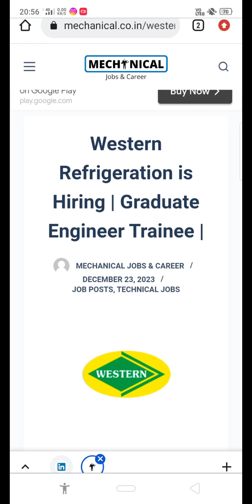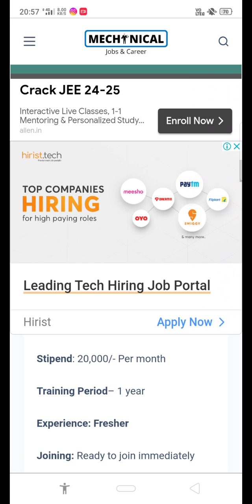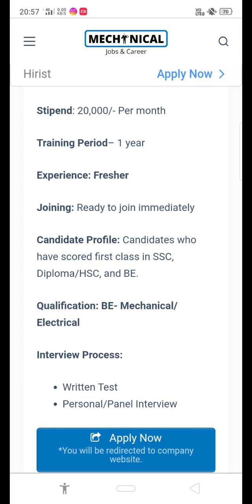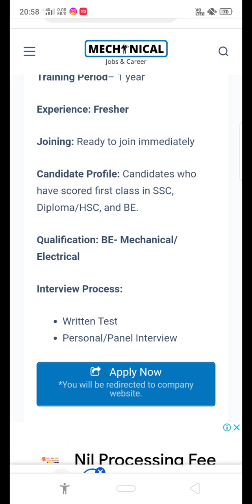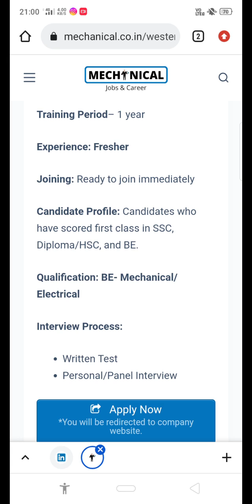Western Refrigeration Pvt Ltd/Job vacancy for Btech Fresher/Salary 20k-Month/Apply Now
While sending your CV, Mention your post in Subject line and mention all your details(name, qualifications)

If your CV is been selected then only the company HR will contact you in form of Telephonic conversation or through email regarding Written exam and Online/offline Interview..

Sourav Manna
Jamshedpur , Jharkhand